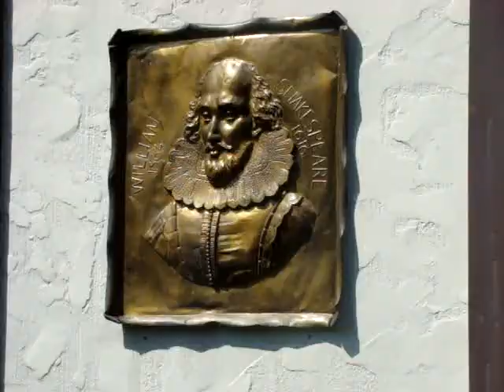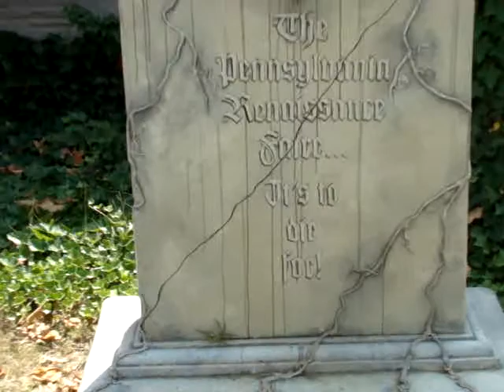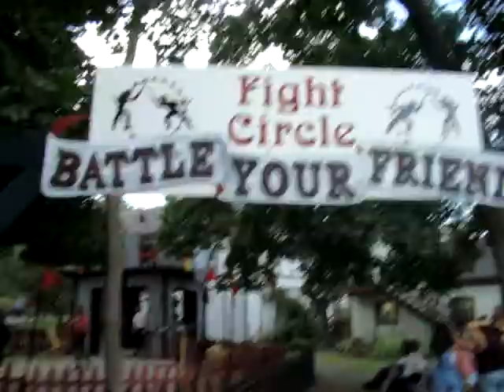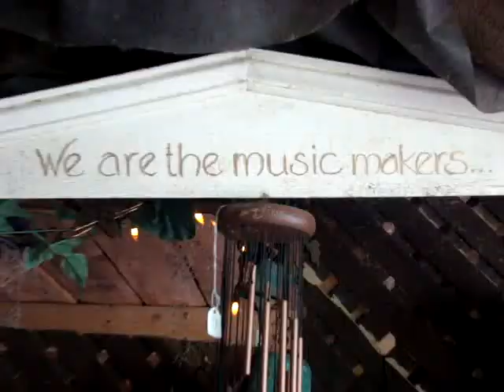PA RENAISSANCE FAIRE PART 1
Yay verily, ye young and saucy gypsies do partake in the festivities.